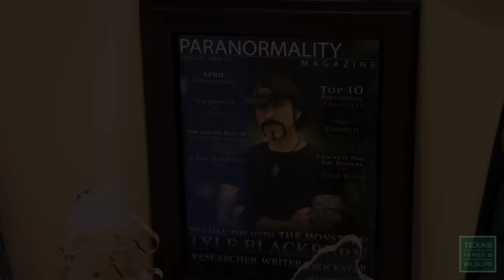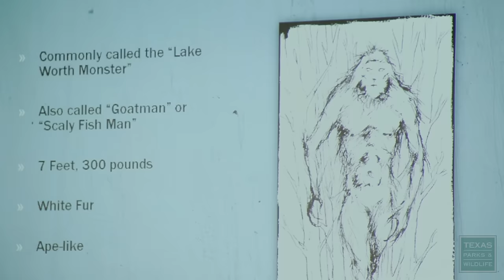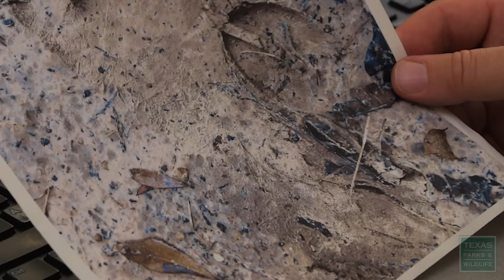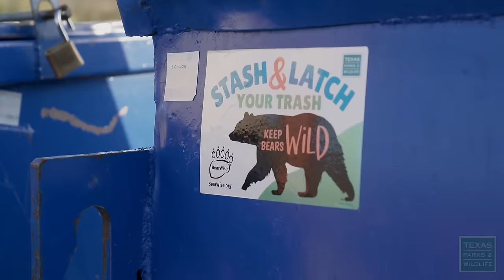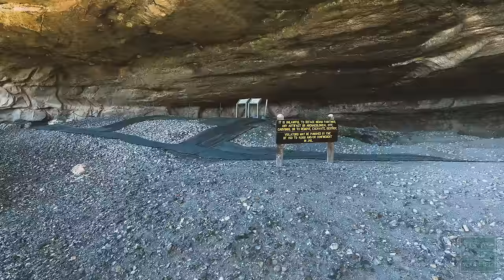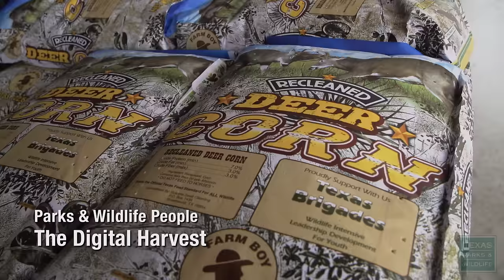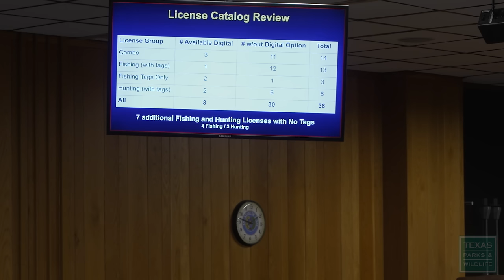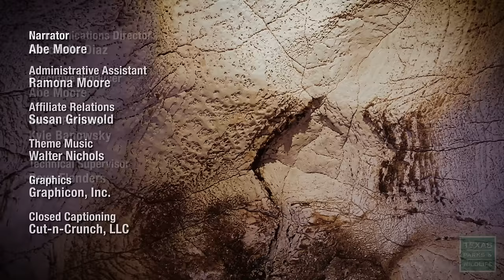PBS Show - Seminole Canyon, Black Bears & Tall Tales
Episode 25, Season 39 of Texas Parks & Wildlife, a weekly PBS series about the great outdoors. Could there be a Bigfoot in Texas? Myth or mammal, these tall tales draw many to the mysteries of the outdoors. Ancient rock art and outdoor recreation will draw you to Seminole Canyon State Park and Historic Site. In the high Chihuahuan desert just north of Terlingua, residents are once again learning to live with bears.

Texas Bigfoot - 1:20
Ever seen a Bigfoot in Texas? Myth or mammal, these legendary creatures spark the imagination and remind us of the magic and mystery of the outdoors. For many, a fascination with cryptids like Bigfoot has blossomed into a greater appreciation of nature.

Living with Black Bears - 10:04
Once common across Texas, black bears were extirpated from the state by the 1950’s.  Today, sightings are on the rise, signaling that the deserts of West Texas may once again be bear country.

Crabbing The Coast - 12:47
Grab some chicken necks, and head for Sea Rim State Park. Here you can catch these tasty crustaceans right by the beach!

Seminole Canyon State Park and Historic Site - 15:02
Seminole Canyon State Park and Historic Site is along the Rio Grande near Del Rio. Rock artists from 7,000 years ago still have their mark with more than 200 pictograph sites. Come and explore the state parks biggest attraction, recreate on almost 10 miles of trails, and enjoy Chihuahuan Desert wildlife.

The Digital Harvest - 18:53
Hunting and fishing are beloved pastimes in many parts of Texas. So when Texas Parks and Wildlife was asked to go high tech with hunting and fishing licenses it was a tall order. But thanks to a dedicated, diligent team from many different divisions, the pilot program for digital licenses was a big success.

Texas Wild Album - 21:49
In honor of the Texas State Parks Centennial, a group of Texas musicians created an album to showcase the untamed spirit found only in Texas music. Enjoy a musical performance that was recorded at Longhorn Cavern State Park to celebrate the release of the Texas Wild album.

Chapters:
Intro - 00:00
Texas Bigfoot - 1:20
Living With Black Bears - 10:04
Coastal Crabbing - 12:47
Seminole Canyon State Park - 15:02
Hunting & Fishing App - 18:53
Texas Wild Album - 21:49

Episode 25, Season 39, Program3225
Air Dates: March 24-30, 2024 & September 22-28, 2024